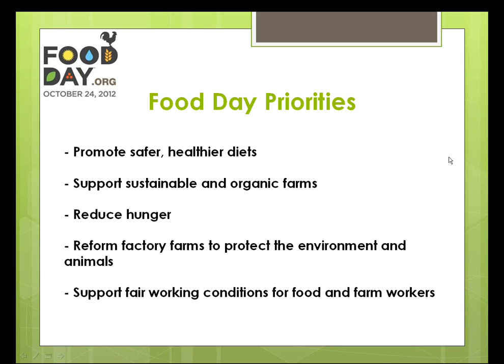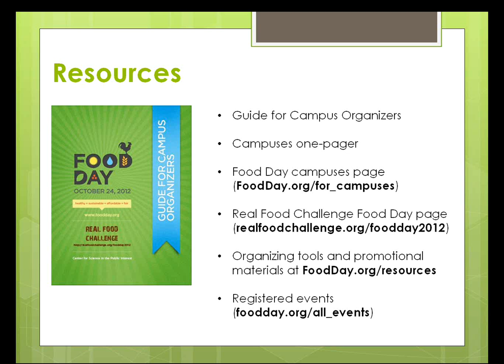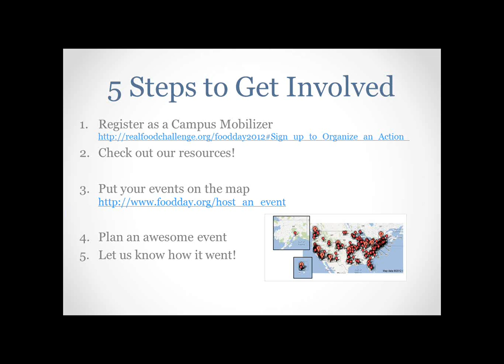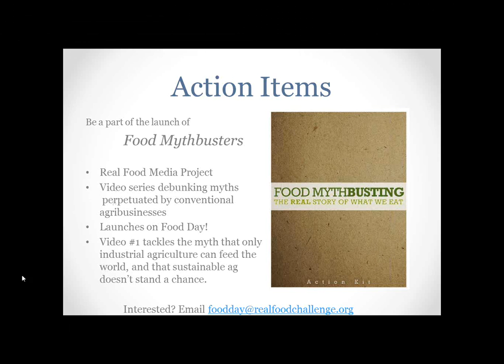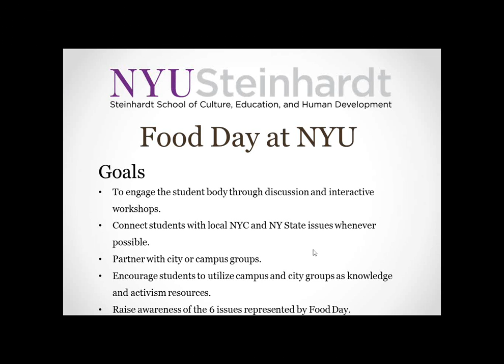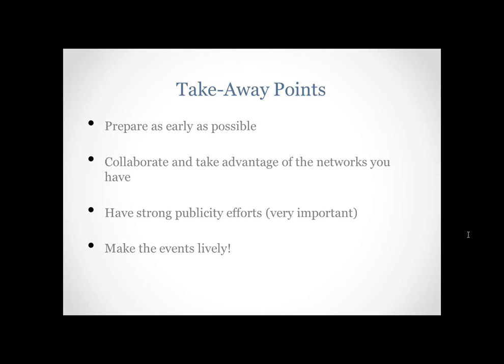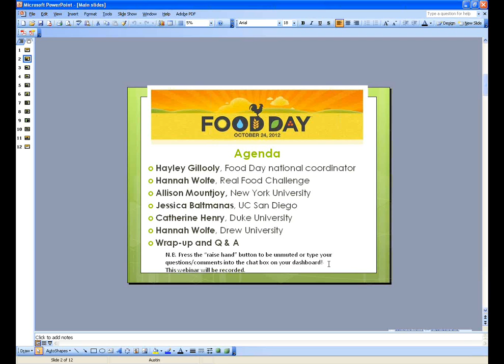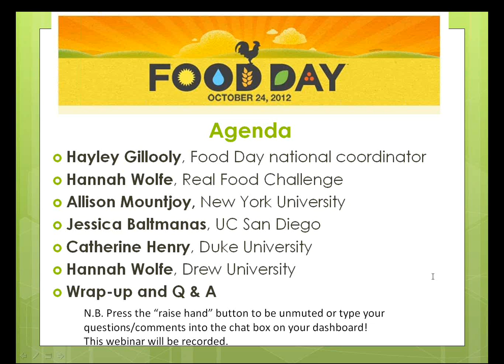2012 09 12 20 06 Call for Campus Organizers